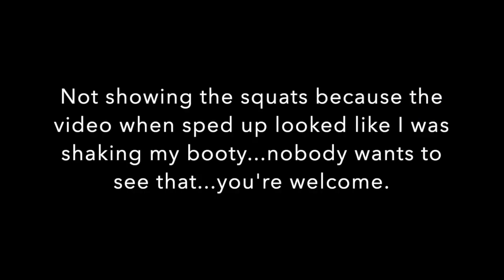Dadstrong Pushup Challenge- Set of 50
Dadstrong: 10,000 pushup and squat challenge. for more details.